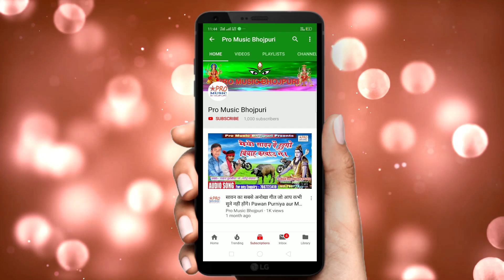Sarswati_Puja | मूर्ति कीन लाईदो बुलेट पर भैया | Sarswati Puja Special 2022 | Bullet | Mausam Yadav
हमारे और चैनल को भी देखे।👇👇👇
Acting:-
धन्यवाद।